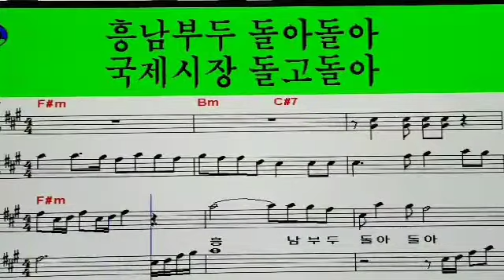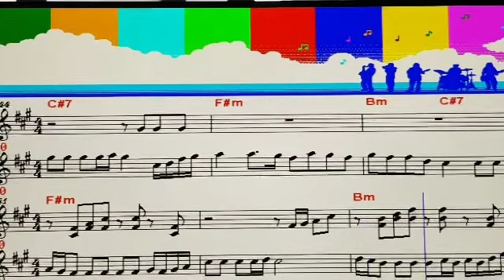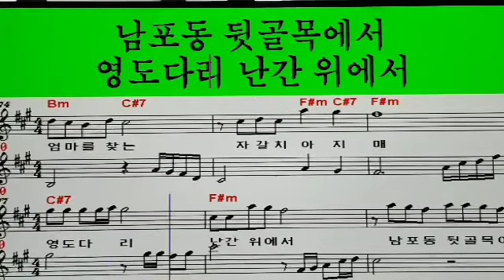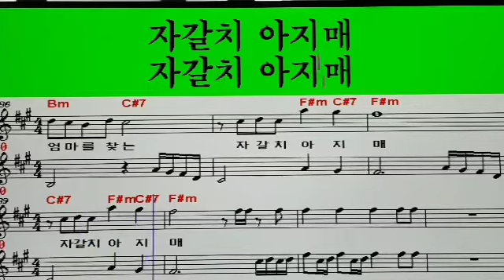송광호 노래교실 🍒 이혜리🍒 자갈치 아지매